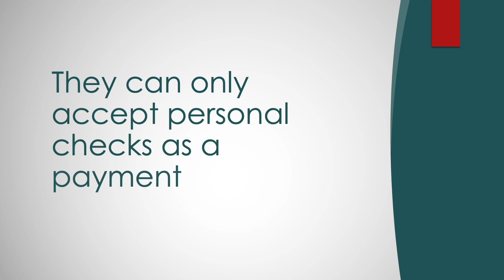Where to Cash Personal Check? // How to Cash Handwritten check?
You can cash a personal check for a fee at some stores that accept handwritten checks. For example, Walmart can cash a personal check under $200 and will charge you a $6 fee. Keep in mind that you will need your driver's license or a state issued id to cash the check. Safeway has the same $200 limit to cash out personal checks. Other stores like CVS wouldn't cash a handwritten check, but can accept personal checks as a payment. Your best bet is to deposit a handwritten check through a mobile check deposit to your bank account.